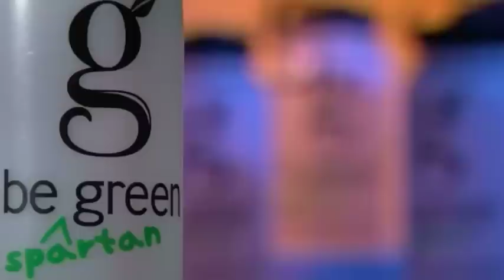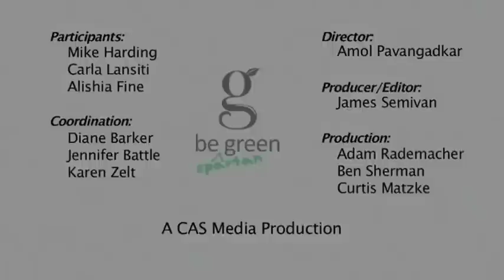Water Bottles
In 2008, MSU started giving reusable Be Spartan Green water bottles to students in residence halls to reduce the amount of waste, which has cut waste by 20 percent.